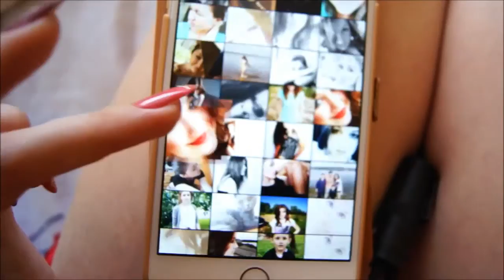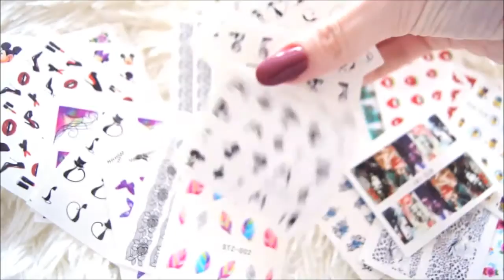VLOG | Готовим вместе, мои старые фото и распаковываем BOX4BABY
Очередной репортаж из моей повседневной жизни! Распаковываем один из подарков за участие в конкурсе Миссис Мама YouTube'15, я готовлю вместе с вами одно из своих любимых блюд на обед, рассказываю о фото из 2011 года и еще много-много интересностей! ;)

Я несу полезную информацию о беременности, красоте и здоровье, всегда с удовольствием отвечу на любой вопрос по заданной и теме и не только... ;-)